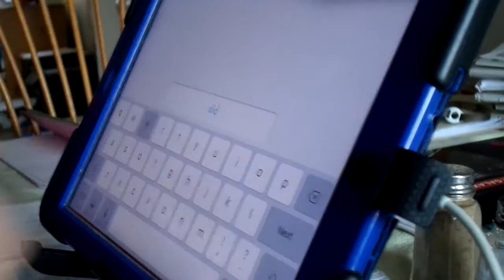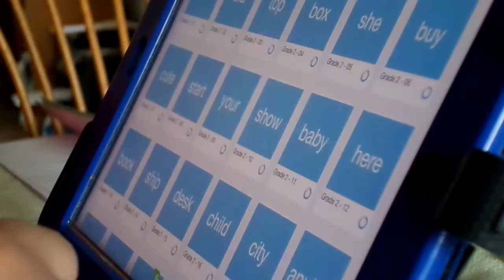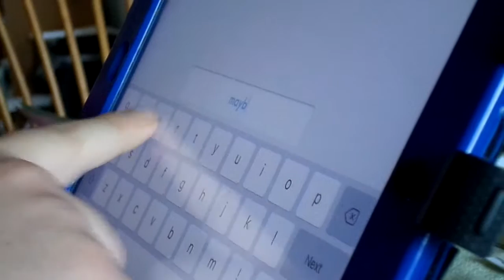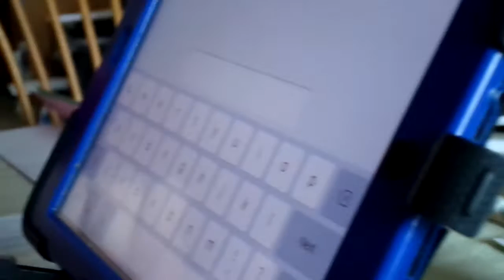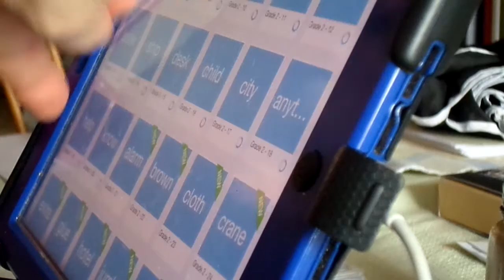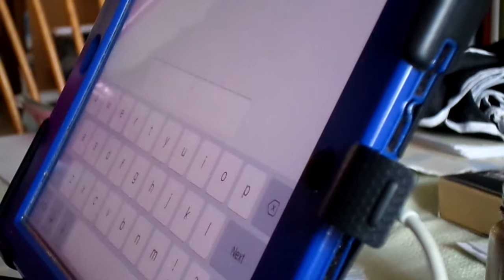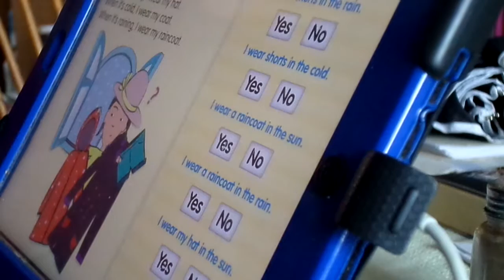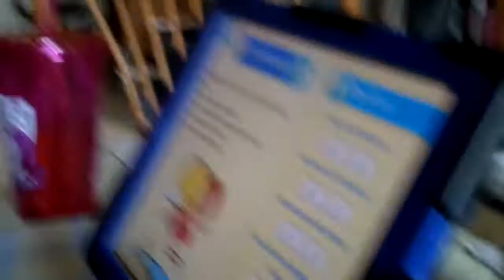A little bit of reading app...